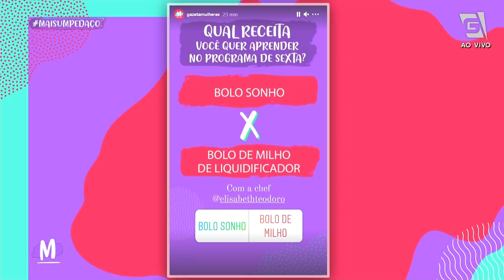Gelado de chocolate com amendoim - Mulheres (18/01/21)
A hora da sobremesa chegou, então vamos aprender a preparar um delicioso GELADO DE AMENDOIM COM CHOCOLATE 🥜🍫!! Essa receita é do confeiteiro Estefano Zaquini.
Ingredientes da BASE:
200 g de bolacha de amido Triturada
100 g de paçoca
50 g de manteiga derretida

Ingredientes do CREME DE AMENDOIM:
300 g de pasta de amendoim
395 g de leite condensado
200 ml de Creme de leite
200 g de amendoim triturado
3 colheres (sopa) de chantili batido
6 g de gelatina sem sabor

Ingredientes da COBERTURA:
200 g de chocolate meio amargo
100 g de creme de leite
Amendoim para decorar

Modo de preparo:
Misturar a bolacha triturada a paçoca, e a manteiga derretida e forrar o fundo de um refratário reserve.

Para o creme junte todos os ingredientes e misture com a ajuda de um batedor de arame, por último delicadamente adicione a gelatina e o chantilly. Coloque sobre a base de biscoito e leve à geladeira por 2 horas, por último adicione a ganache por cima e decore com os amendoins.